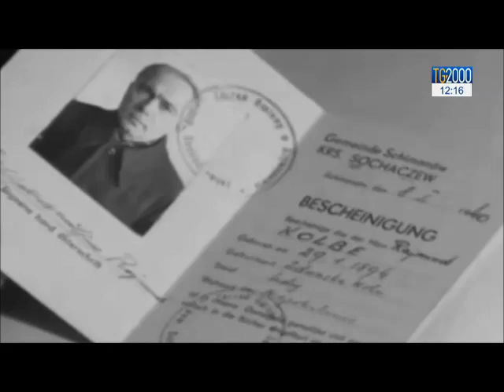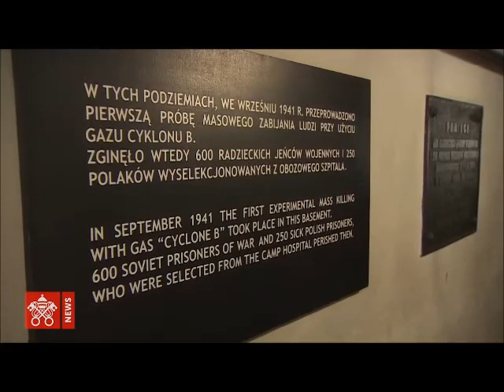Don Roberto Fiscer - Farà miracoli (San Massimiliano Kolbe)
FARÀ MIRACOLI!
(cover Tiziano Ferro - Accetto miracoli)

IN QUESTO CAMPO C'È SOLO ODIO
A VOLTE SPERO SIA UN BRUTTO SOGNO
MA È ANCHE QUESTO IL TEMPO DI AMARE FINO IN FONDO.
E PREGHERÒ FINCHÉ NON PASSA,
E DI NASCOSTO DICO MESSA
E CON MARIA GLI OFFRO TUTTO,
OGNI LASCIATA È PERSA.

SE VUOI PRENDERE ME
ALL' AMORE IO MI ARRENDO
UN NUMERO, UN TATUAGGIO
CHE LA VITA VERA, VALE QUALCHE LACRIMA.
E SE VUOI PRENDERE ME... O QUEL CHE RESTA COME VEDI
FRA QUESTE PERSONE, SCEGLI ME TI PREGO
LUI È UN PADRE... HA DUE FIGLI!

NASCE PER AMORE DA UNA VITA FERITA UN' ALTRA VITA
DUE CORONE, SCELGO PER SEMPRE SARÒ CASTO E INNOCENTE
E HO DONATO E HO DONATO TUTTO FINO ALL'ULTIMA MIA GOCCIA
LO SALVO DALLA MORTE, DA QUEI BUNKER, DALLA FAME O DALLA DOCCIA.

VOLA FRA GLI ANGELI
FARÀ MIRACOLI.

IO ADESSO SONO... SONO NEL VENTO
MA QUESTO MONDO VA TROPPO LENTO?
A COSA SERVE VINCER FUORI
SE POI PERDI DENTRO?
E SE ANCHE TU HAI UN FIGLIO
CHE TI VEDE E CHIAMA PADRE
TU CHE SEI SOLDATO, SOTTO PORTI UN CUORE, LUI NE HA A CASA DUE.

(FINO ALL' ULTIMA GOCCIA)...

E CON TUTTO CIO' CHE HO VISTO NON E' FACILE CAPIRE SE DIO ESISTE
MA POI LO GUARDO SULLA CROCE, NUDO E MAGRO COME ME!

FARÀ MIRACOLI!